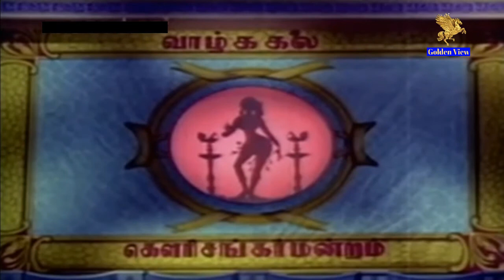Aaya Kalaigal Song - Kankaatchi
Directed by AP Nagarajan

Starring : Padmini and Sivakumar in the lead roles.

Cast : Padmini Ramachandran, Sivakumar

Crew : AP Nagarajan (Director), KV Mahadevan (Music Director)

Genres : Drama